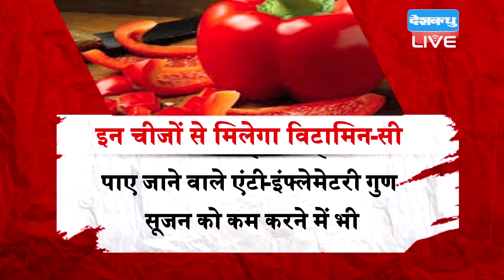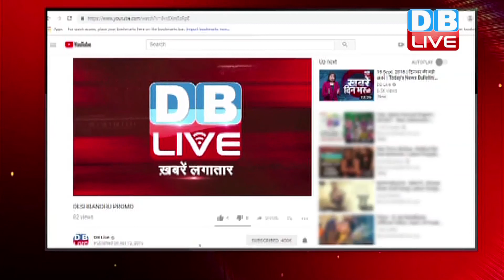इन चीजों से मिलेगा विटामिन-सी| Health Benefits of Vitamin C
इन चीजों से मिलेगा विटामिन-सी| Health Benefits of Vitamin C | विटामिन-सी